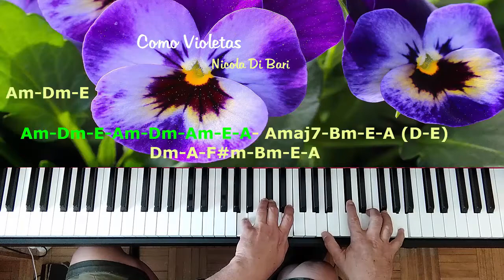Nicola Di Bari. Como Violetas. Acordes en Piano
Como Violetas es una canción de Nicola Di Bari de 1972.
Acordes en Piano